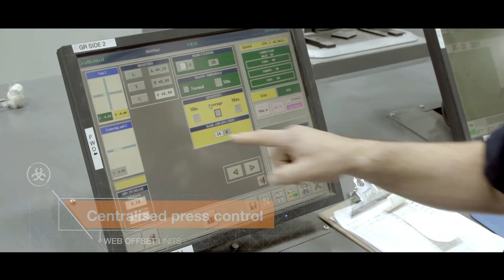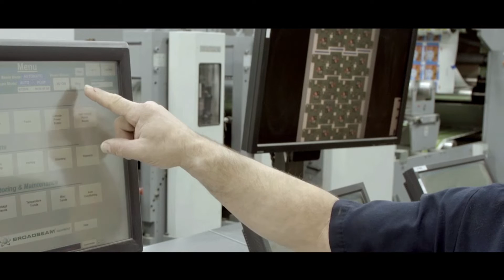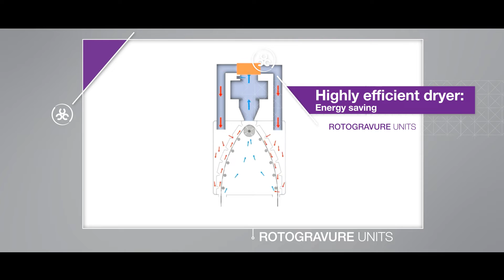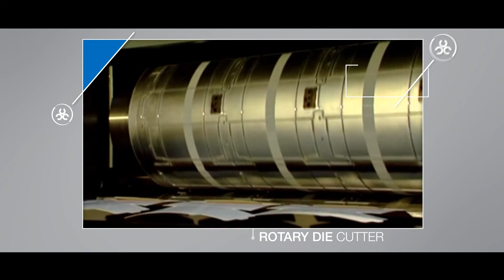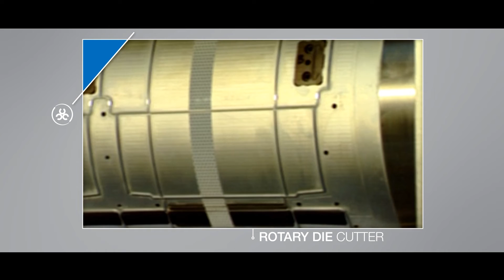Komori-Chambon introduction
DisKCover our company and learn more about packaging solutions